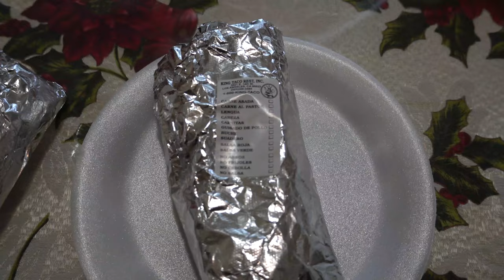Her First Semester In College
In this video:
The special guest, my cousin, explains her experience as an incoming freshmen in college. Check out what her favorite color is and if she thinks pineapple should go on pizza.